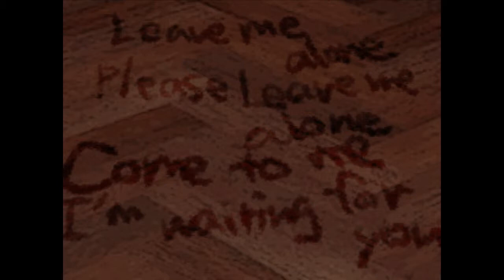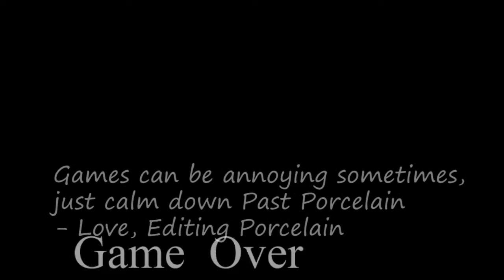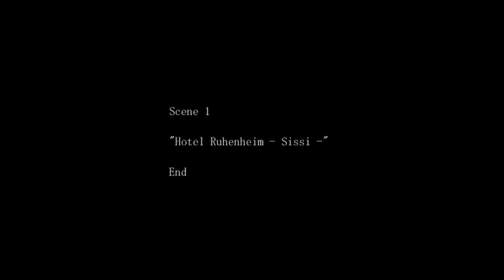Porcelain Plays: The Crooked Man Part 6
Nothing really to say in this description other then I'm tired and a update/holiday video will be coming soon.